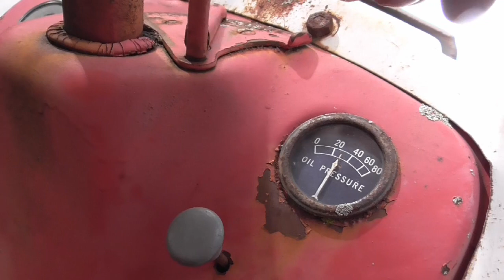Will the ford 8n drive after sitting 7 years in a field?!?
On this video i will be switching some parts around on this 8n to see if it will drive after sitting in field for 7 years.